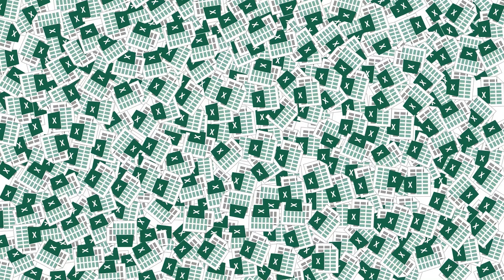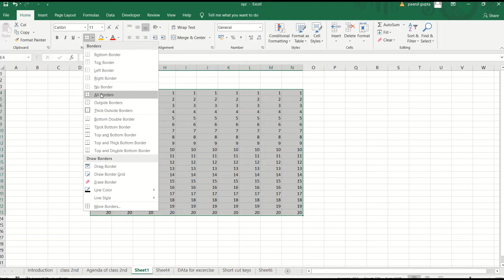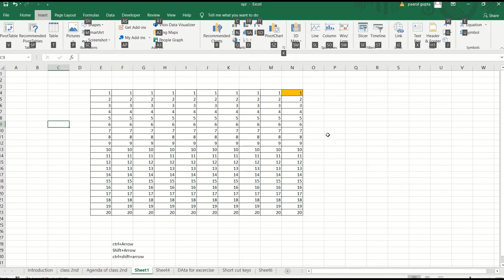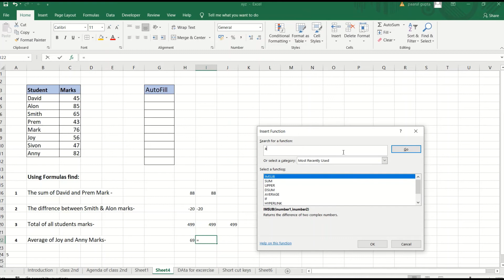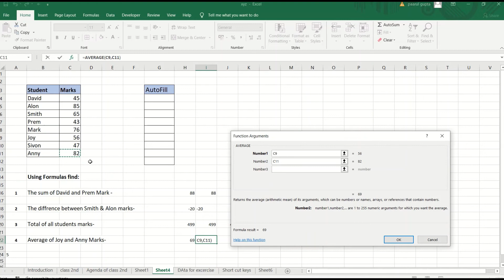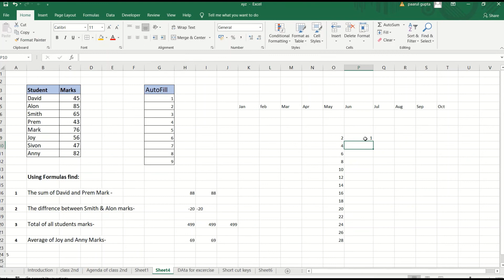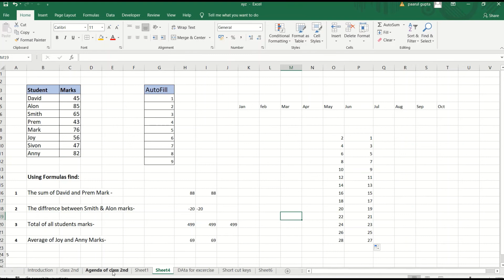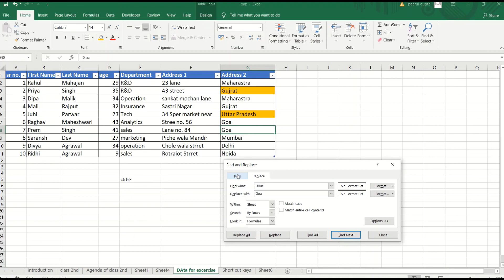MS Excel - Formatting, Finding Data and Formulas In Hindi |Microsoft Excel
Hello everyone,
Happy Learning!!.
Excel: Excel helps you to maintain data in a proper format and whole industry work on excel 👍
Analytical skills: This skill helps you to analyze the data and performance of a company 💪
Problem solving: Be a problem solver not a problem creator and when you solve a problem you will see the change in your life.✌️

# MSExcel
# Formatting
# Formulas
# FindingDatainExcel